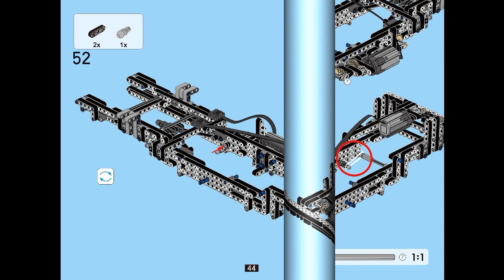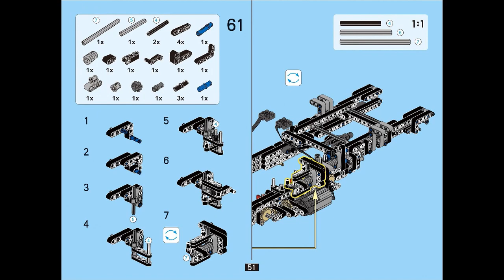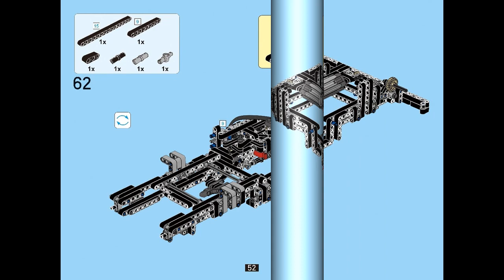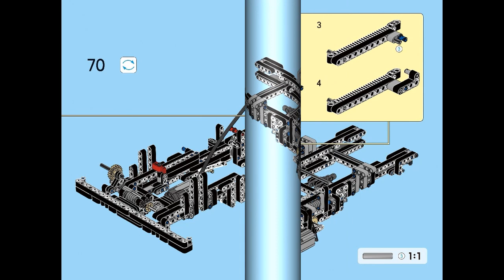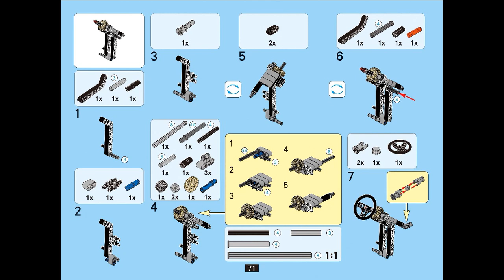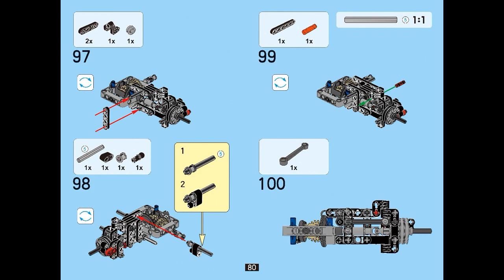Instruction for Lepin 23003 Wild Off Road p.41-80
How much do this cost & Where to buy?